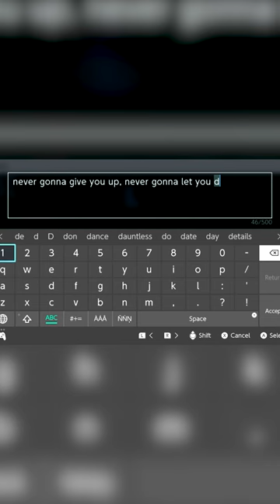NINTENDO SWITCH mit TASTATUR? 🤔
In diesem kleinen Short-Video möchte ich euch zeigen, wie man die Nintendo Switch Konsole mit der Tastatur verwendet!